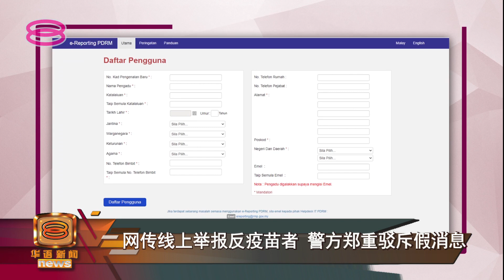【网传线上举报反疫苗者 警方郑重驳斥假消息】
社交媒体最近流传一则帖文指全国警察总长拿督斯里阿克里沙尼，呼吁民众线上举报煽动反疫苗人士。警方今天郑重表明，这是假消息！